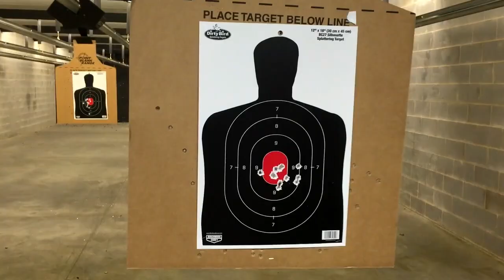A DudeLBug Wedding Rehearsal! (Episode 300)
Some friends of ours got married! Erica was a bridesmaid, Olivia was a flower girl, I was the wedding videographer,  and Lucas was trouble.
We had a great time that weekend watching our friends get married and this is the vlog I took during the rehearsal. Hope you enjoy! You sure can tell we had fun at the rehearsal dinner! (Thank God for baby sitters!)